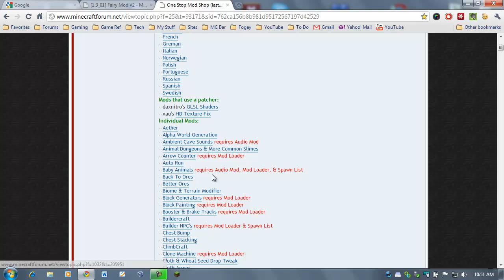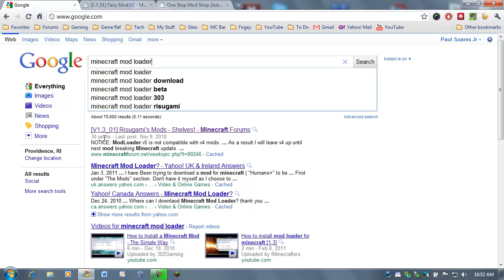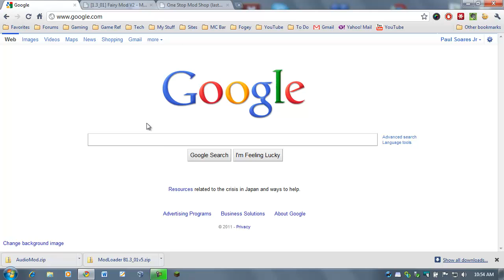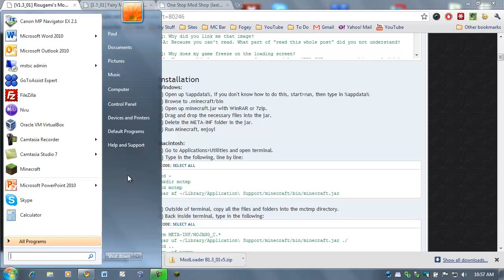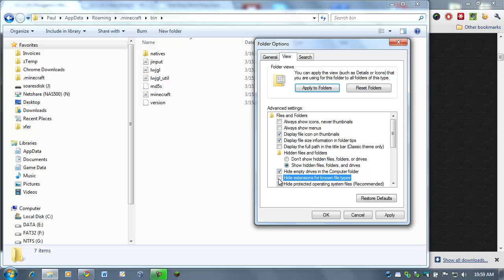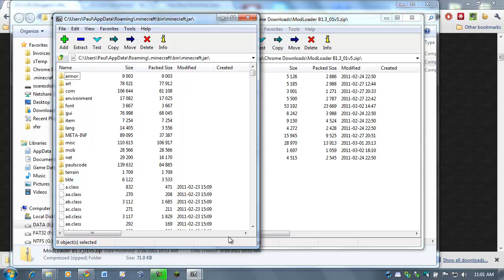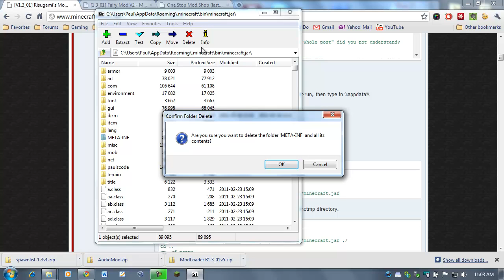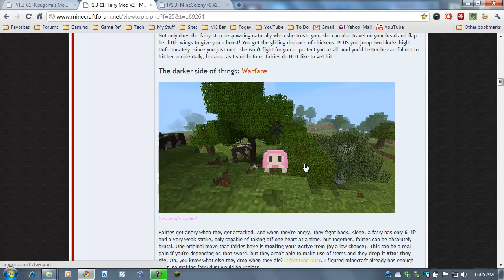Minecraft: How to Install ModLoader, AudioMod & SpawnList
This tutorial demonstrates how to install three mods that you need for many popular Minecraft mods to work properly, such as Mo' Creatures, Fairy Mod, Minecolony, etc.

Best viewed in HD (720p) at Full Screen!

- Modify Minecraft at your own risk!
- You assume all responsibility!
- I do not provide technical support!